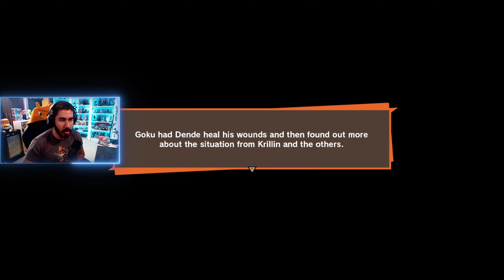Dragon Ball Z : Kakarot - The Majin Buu Saga Part 2 Gameplay Walkthrough FULL GAME [4K 60FPS PC]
As the Dragon Ball Z Sparking Zero is about to be release, We will be playing the WHOLE Dragon Ball Z Kakarot.

Will be posted as episodes as Sagas! So let's get started!

OWN3D.tv
Best Overlays for Streaming and content Creation!  Create your OWN SPACE!

Fanatical
Best Price for PC Game Keys! Big Discounts and Sales EVERY DAY!

TubeBuddy
Improve your Youtube content with the best tool and gain more and more views!